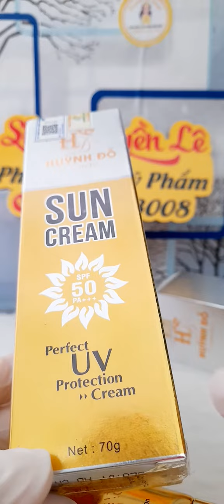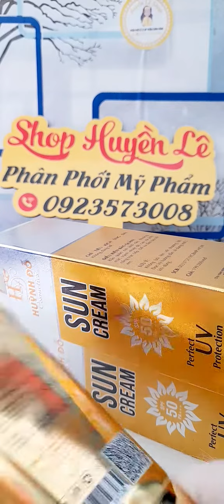kem chống nắng HUỲNH ĐỖ ZALO (0923573008)